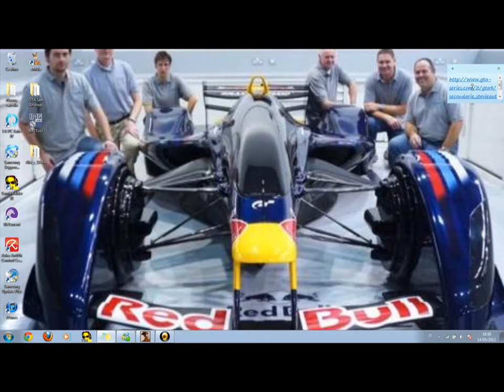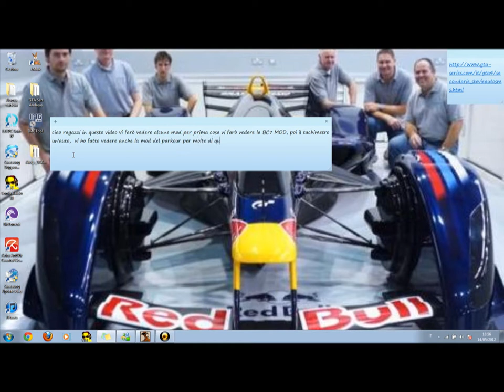Gta san andreas mod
alcune mod : BC7 MOD PARKOUR BMW M3 TOURING non tuning gasoline mod tachimetro